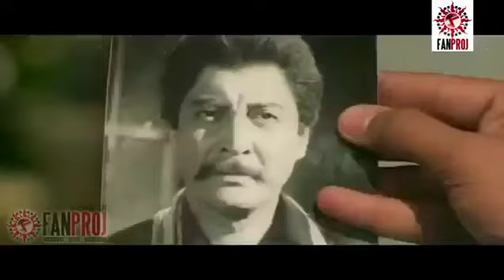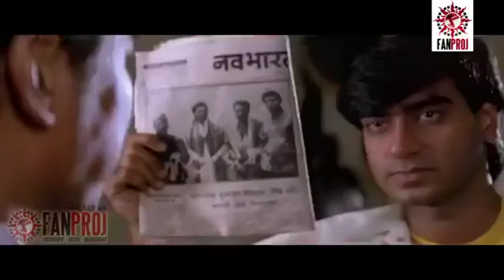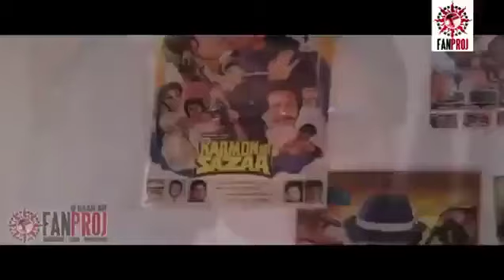FILIM HINDI AF SOMALI AH AJAY DEVGAN VIJAY PATH ( ALFAGHI )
HINDI AF SOMALI QARAAMI AH